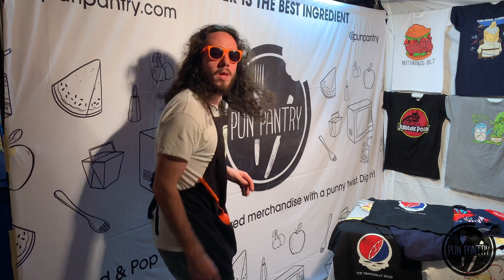Buy 2 Get 1 - BLACK FRIDAY PROMO 2 | Pun Pantry